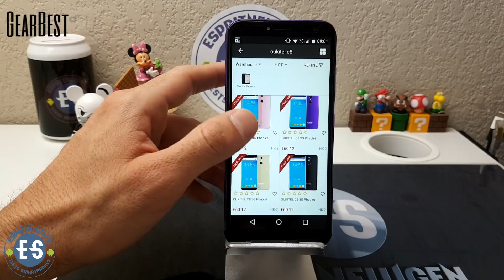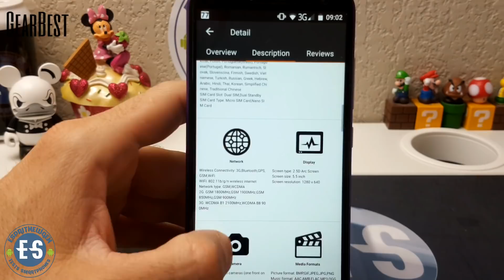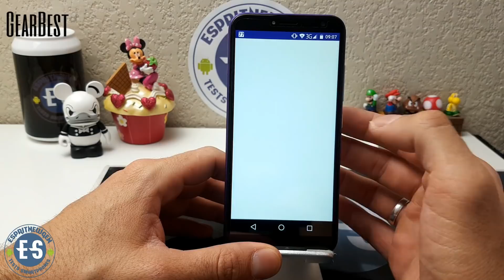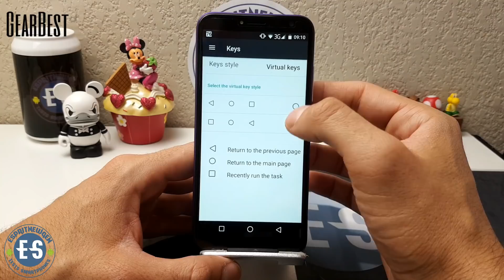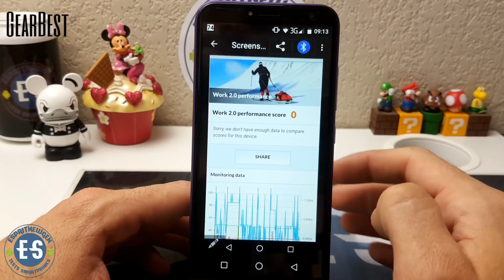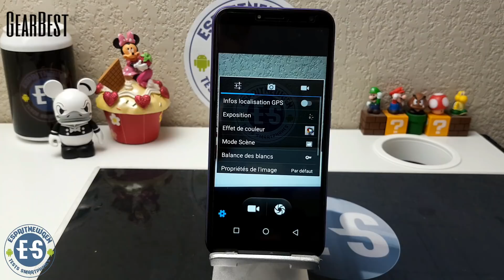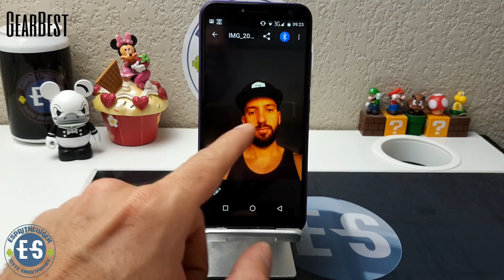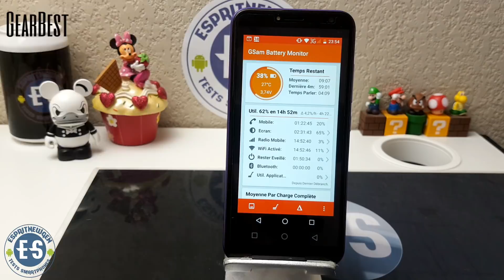Oukitel C8 le test un top pour son prix mais avec quelque défaut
Lien amazon

-nous contacter et sites partenaires

-Participe à notre aventure